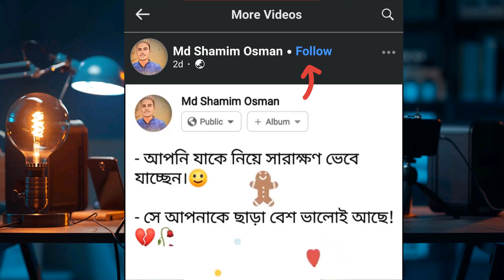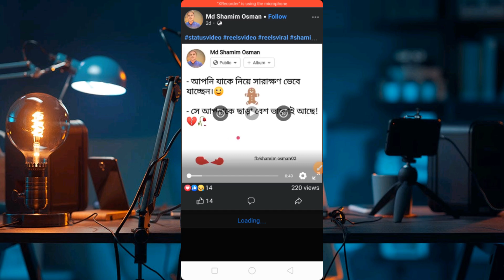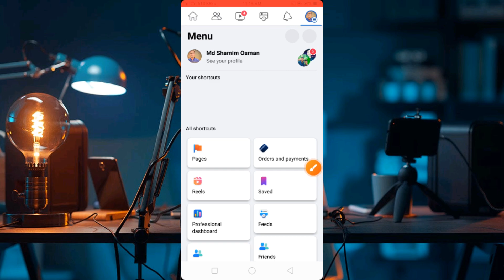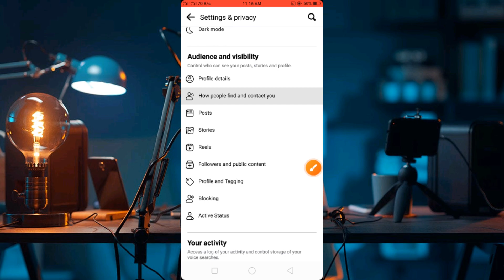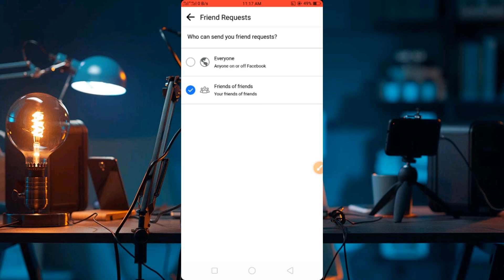Facebook reels video follow button set 2023 | fb reels follow button add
Related searches : Set follow button on facebook reels.
add follow button
how yo fix facebook reels follow problem
how to turn on follow button on facebook reels
how to set follow button on facebook reels
fb reels video followers button add
reels video follow button add
reels follow button set on facebook id
reels follow set
facebook reels setting.